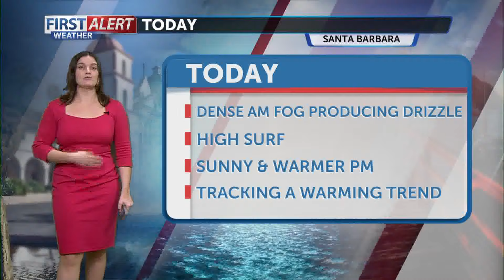Morning fog and clouds give way to bright skies and warmer temperatures Thursday